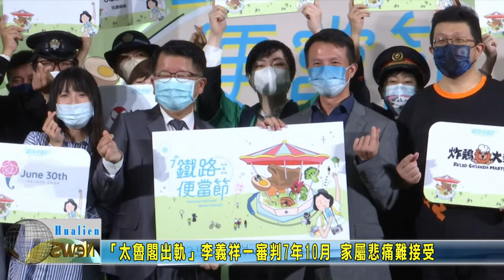20221111 04 太魯閣出軌李義祥一審判7年10月 家屬悲痛難接受